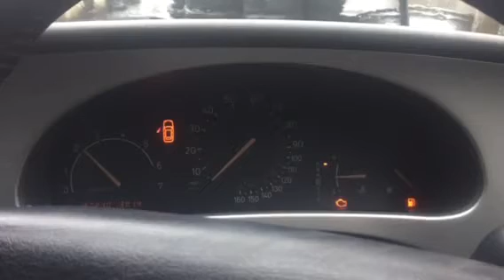Разборка Saab 9-5 2.0 Z19DTH (VIN: YS3EF59C723049513) 75989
Разборка Saab 9-5
Основные характеристики.
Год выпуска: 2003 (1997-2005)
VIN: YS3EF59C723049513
Кузов: Универсал
Объём двигателя: 2.0
Тип топлива: Бензин
Маркировка / Код двигателя: B205E
Коробка передач: АКПП (авт.)
Автомобиль из: Англия

О компании.

Официальные представительства (филиалы-магазины):
- Республика Беларусь:

- Казахстан:
Астана, Нур-Султан.

Для наших покупателей:
- бесплатная доставка;

Режим работы колл-центра:
08:30 – 20:00 – ежедневно